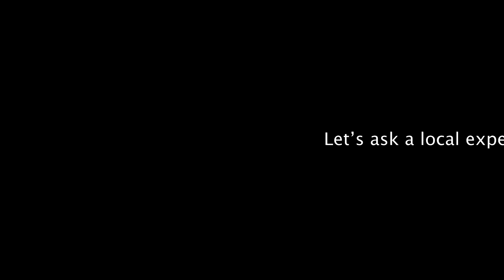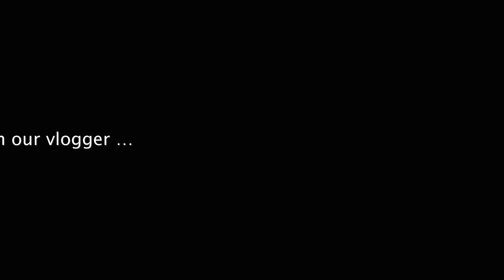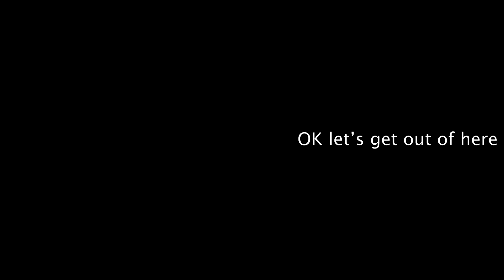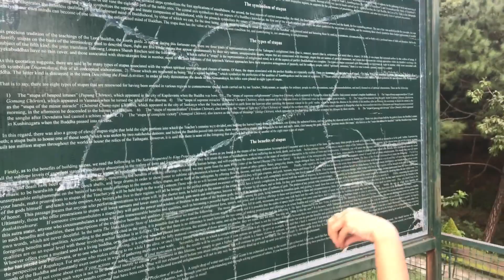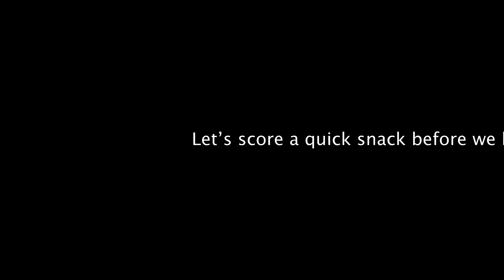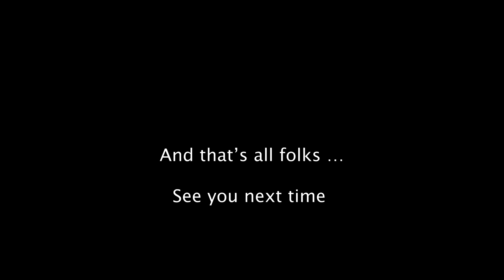Excursion to Bir (paragliding spot) & Tibetan sights in northeast India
Featuring Tenzin Yangdon ("Tenzin") & others.

Music: "Starting a Kindess Course" by Nawang Khechog & track 3 off the album Yuugchen Mix.

Chapters:
0:00 Intro
0:36 Talking about life in McCleod Ganj
4:39 The excursion
14:09 Outro